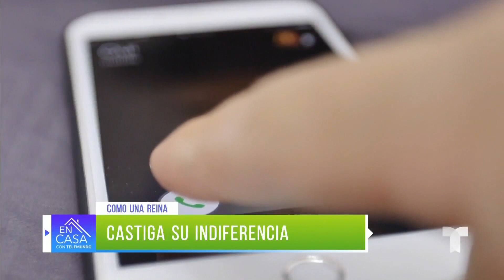Experto enseña técnicas para que ya no te relaciones con hombres tóxicos | Telemundo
Jorge Lozano H., experto en relaciones, tiene varios consejos para que alejes a los hombres con los que no te conviene iniciar una relación.